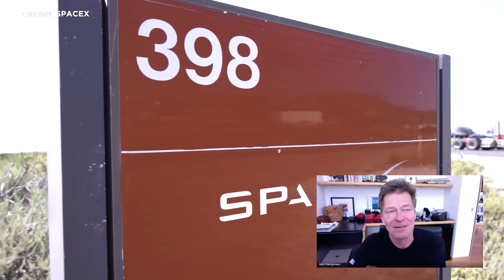Starship Raketenstart Interview mit SpaceX Vizepräsident im Ruhestand: Hans Königsmann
Das Interviews mit Hans Königsmann, SpaceX Vizepräsident im Ruhestand und einer der Väter von Falcon 9 und Crew Dragon und ab Tag 1 bei SpaceX.
Das Interview ist am 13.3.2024 entstanden

Teil 2 folgt ...